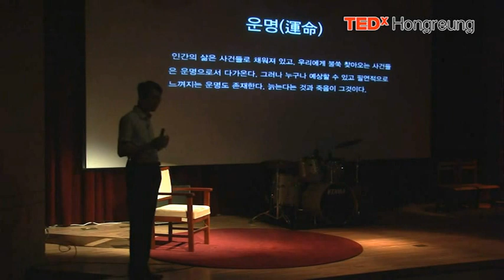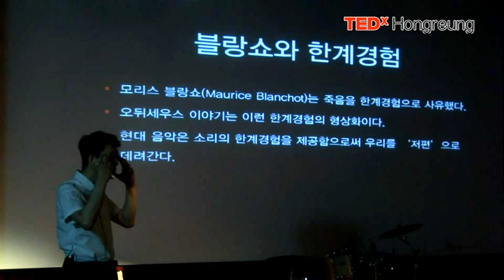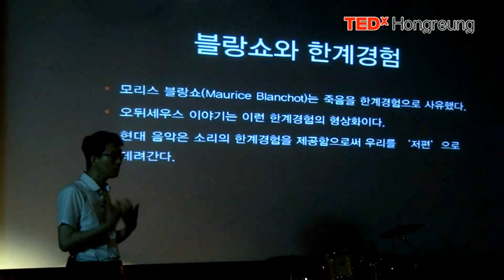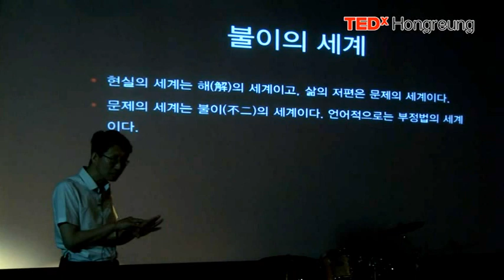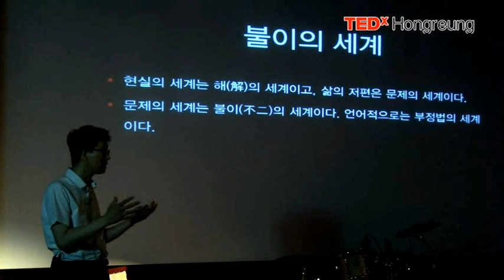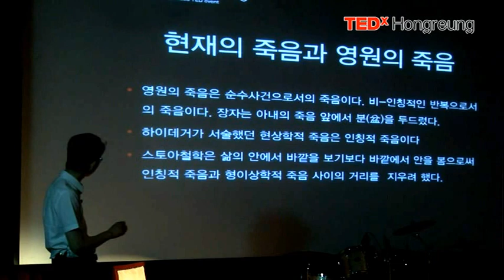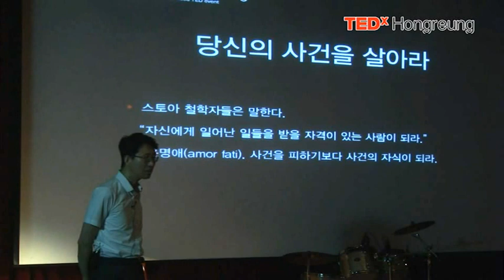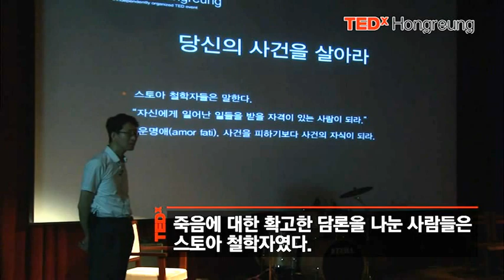[TEDxHongreung 2nd Event] 철학자 이정우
지난 2012년 6월 23일(토), 경희대학교 오비스홀에서 제2회 TEDx홍릉이 개최되었습니다. 주제는 "Being aged"로 '어떻게' 멋지고 아름답게 나이들어 갈 수 있는지, 인생을 되돌아보고 앞으로의 미래를 준비하는 법에 대해 다양한 분야의 연사들이 특별한 강연을 해주셨습니다.

두 번째 연사인 이정우 철학자의 그 특별한 강연을 만나보세요:)